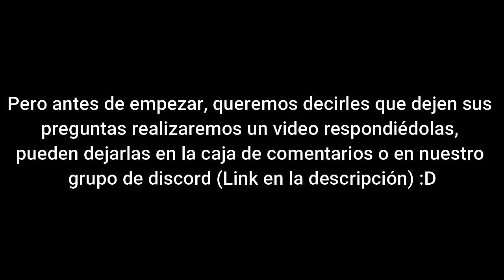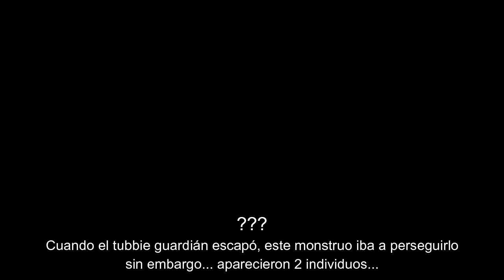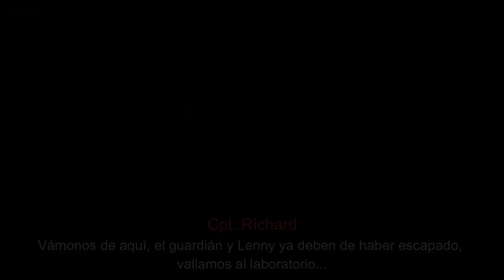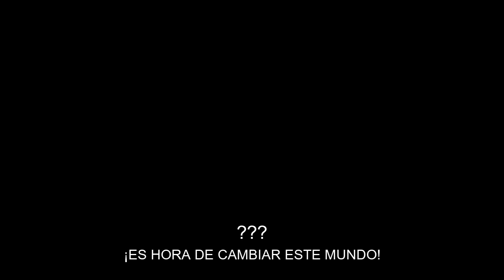Slendytubbies 3 Mini-Series: lo que viene después - DLC (FANMADE)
bueno...no hace falta explicar lo que paso
no olviden dejar sus preguntas en la caja de comentarios
discord oficial: well ... no need to explain what happened
don't forget to leave your questions in the comment box